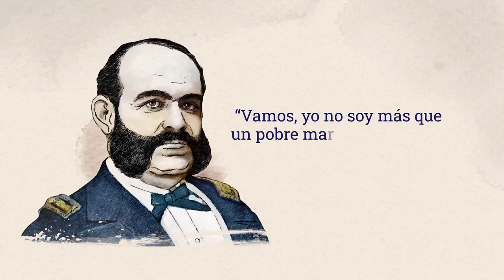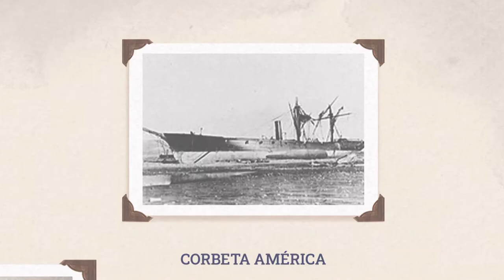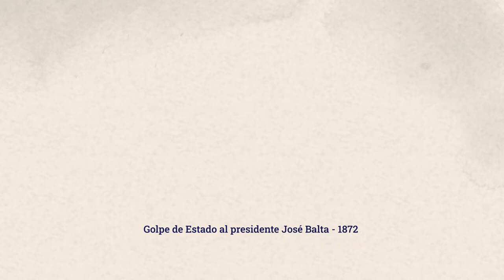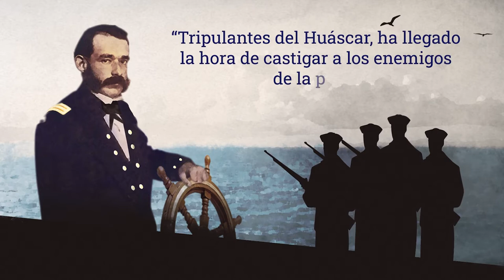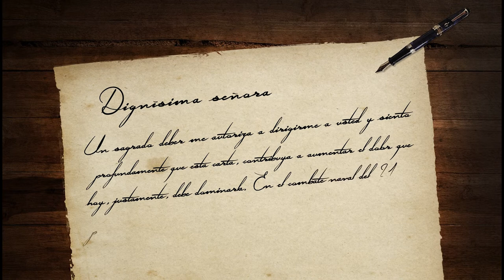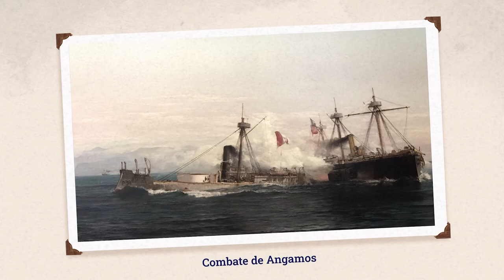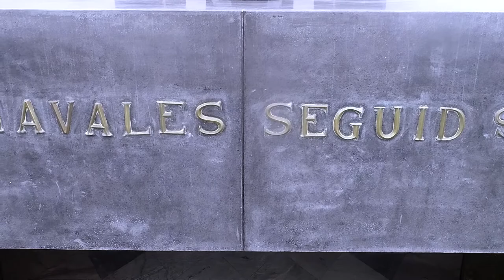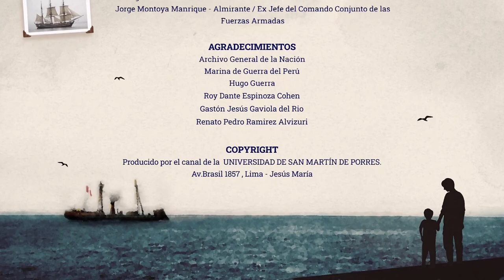Documental Miguel Grau Seminario